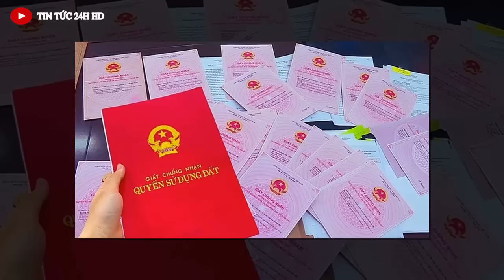Tin nóng 24h mới nhất ngày 17/02/2025✈ Tin Nóng Chính Trị Việt Nam#tintuc24hhd